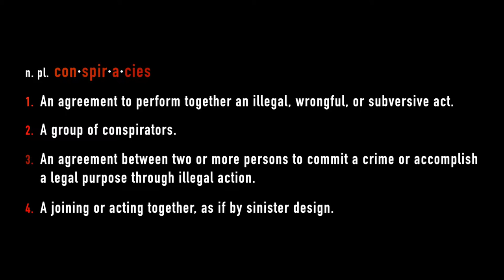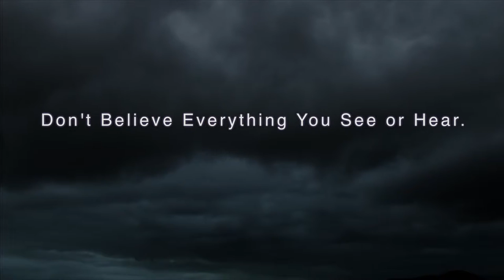CONSPIRACY playlist intro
CONSPIRACY: THEORIES or FACTS?
REAL EYES.   REALISE.   REAL LIES.

WHY?  WHY NOT?  ARE YOU SURE?